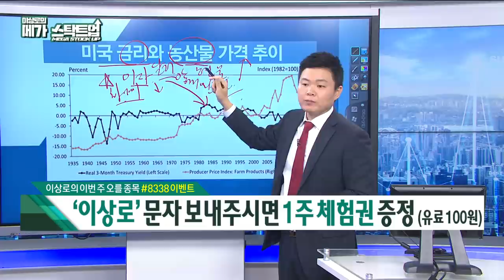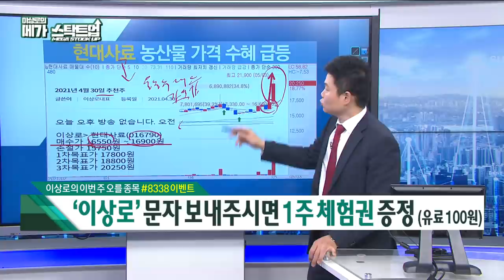[21.05.05] 이상로의 메가스탁트업 - 농산물 가격 상승 이유와 수혜주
▶ 돈워리스탁 - 이상로의 메가 스탁트업

2021 투자트렌드 핵심자료집 & VOD강의 와우넷 홈페이지, 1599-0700
2월 1일부터 가격인상, 1월 11일부터 오후 방송 추가

1. 하루에 추천주를 1~2개씩! 급등하는 시장의 기회를 선점합니다.
2. 오후방송 확대! 시장의 트렌드를 확실히 잡아드리고 투자의 습관을 고쳐드립니다.
8시 30분 ~ 10시, 오후 2시 30분 ~ 오후 3시 30분, 오전&오후 밀착 스터디